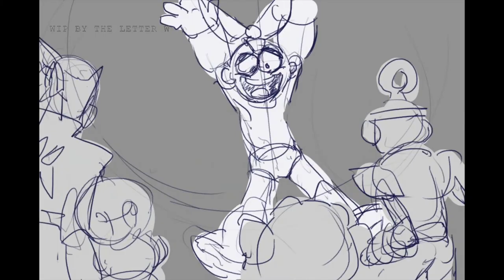BMovie rough06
Work in progress for an animatic I decided to start doing, suggested by a friend. It got in my head and wouldn't leave so I figured why not? It's not like there'll ever be a perfect time to start except the ever changing Now.
The drawings are done all by me in Krita, compiled in ah, iMovie because I haven't sprung for anything better.
Audio is "It's a B Movie" from The Brave Little Toaster, redone with a variety of Mega Man Classic characters.
I've still got a long way to go but who cares? I'm enjoying myself.